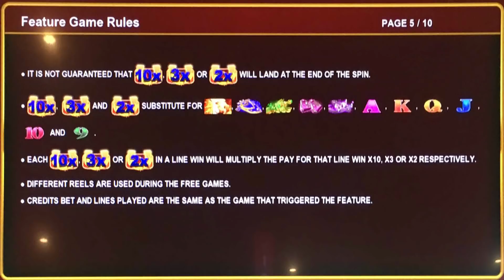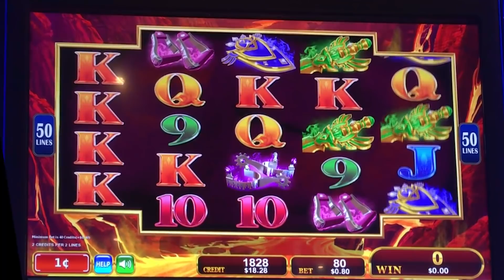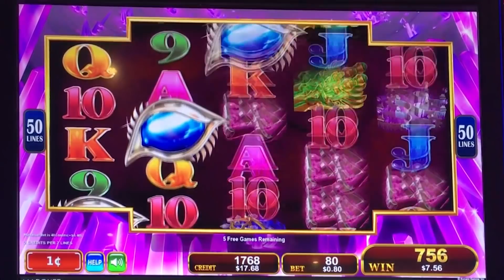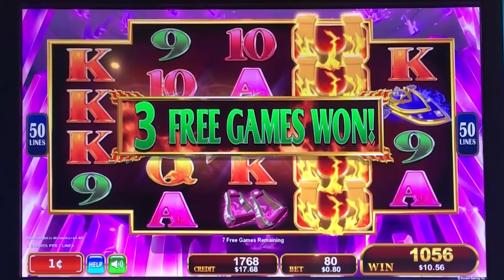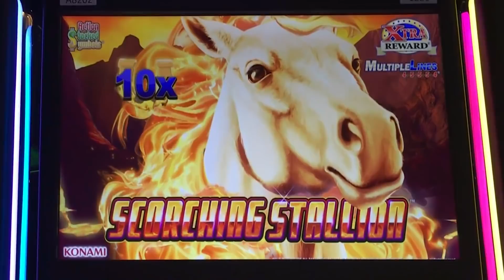++NEW Scorching Stallion slot machine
The retriggers seemed to come fairly easily, and you might need them in order to get that big spin